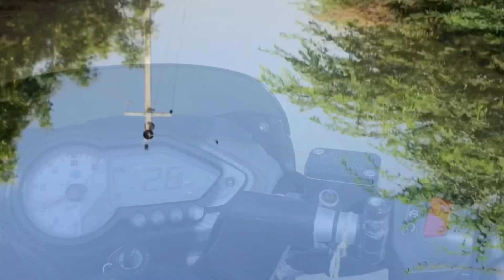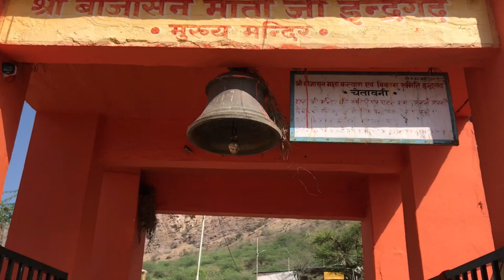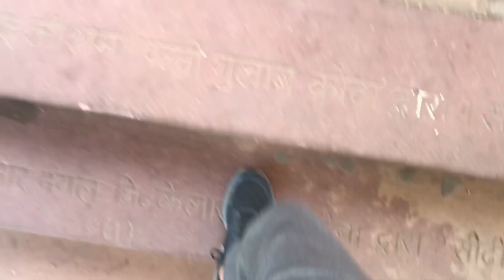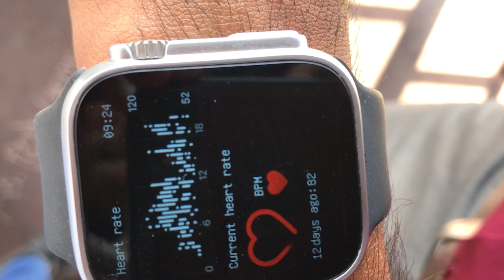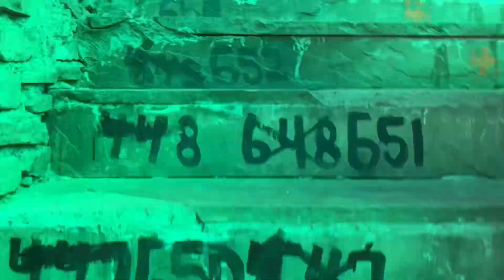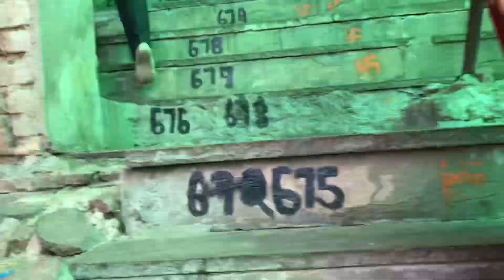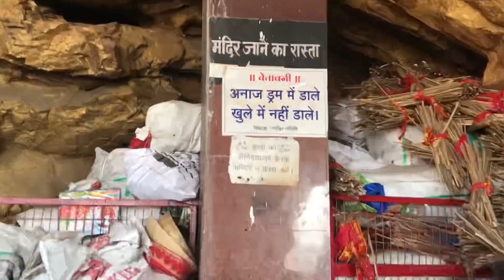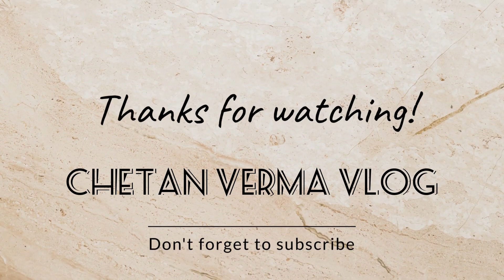Indergarh mataji | Bijasan mata |इंदरगढ़ बिज़ासन माताजी 🚩